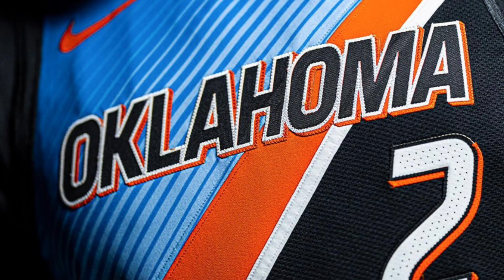Ranking Every NBA City Edition Uniform (2020-2021)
I’ll be posting weekly sports videos from highlights to sports news and more!